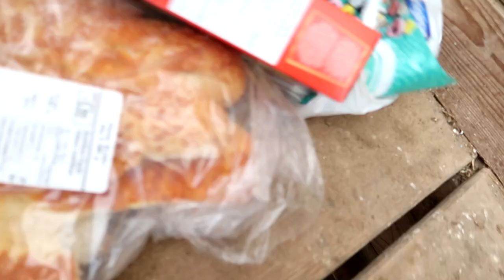She Almost Fell And Then This Happened!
DaybyDayVlogs
110 North Front Street - A3,
Suite #213
Belleville, Ontario, K8P 0A6
Canada